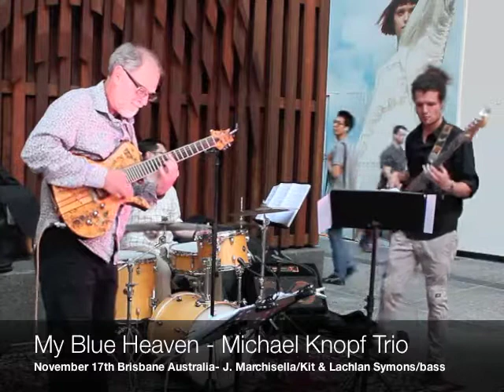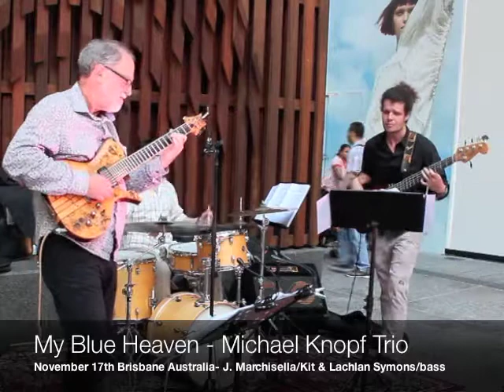YOUTUBE Michael Knopf Trio Live Excerpts Brisbane Nov 17 2017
Michael Knopf Trio performing originals  by leader,/guitarist/composer Michael Knopf. Performing at Brisbane's City Sounds Wintergarden stage.
Excerpts from My Blue HEaven; Spiritual Tu; Omphalus